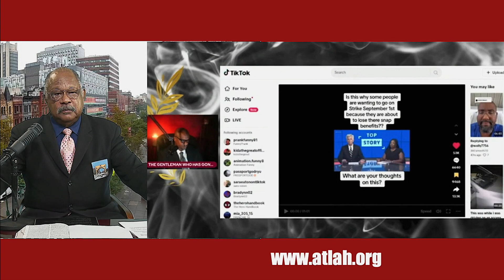Obama The Ultimate Food Stamp And Black Man Debilitator